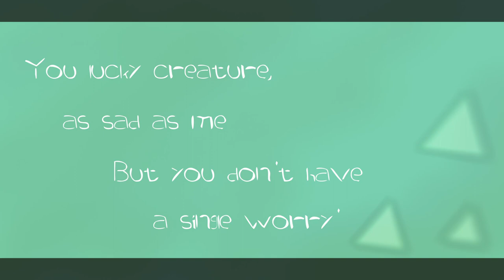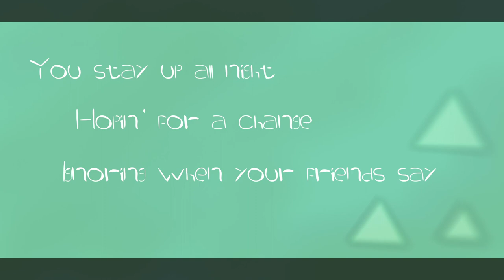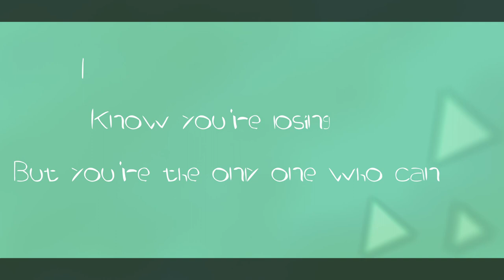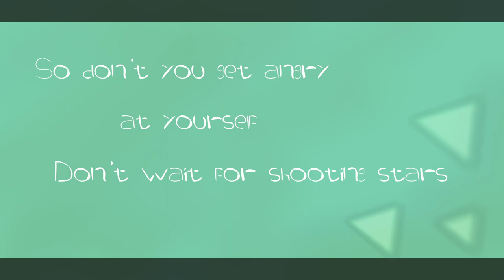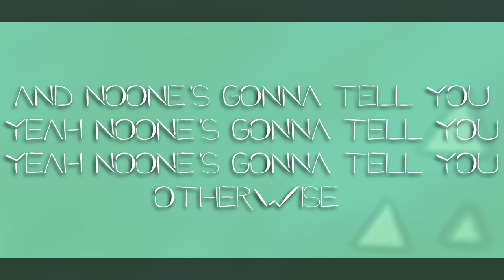Faith - Half Giant (Official Lyric Video)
Official lyric video for "Faith" by Half Giant
Lead single for upcoming album "Shark Tank" - details coming soon

I have three other songs currently too!